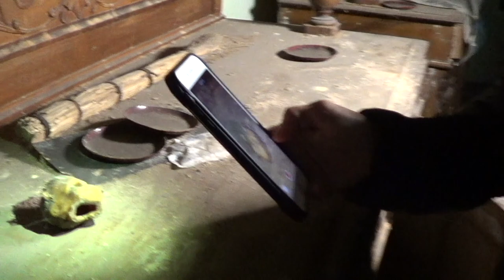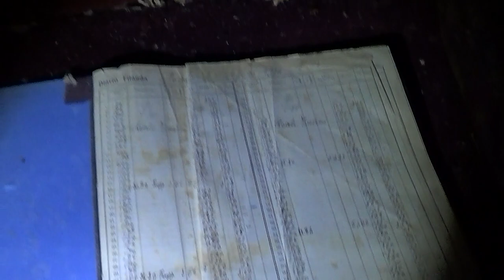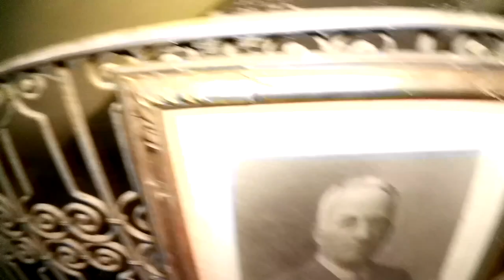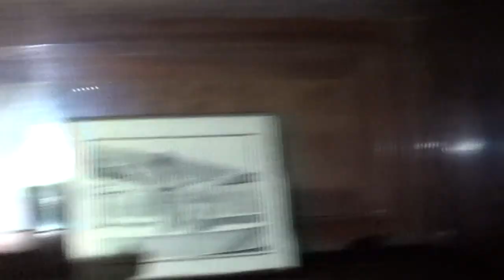La vecchia filanda sopralluogo paranormale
Questo video riguarda la storia della filanda di Sotto il Monte Giovanni XXIII, chiusa dal 1978, è uno dei monumenti storico-industriali più importanti della Lombardia. Oggi appare in uno stato di degrado e di difficile recupero, ma è l’ultima del triangolo dell’Isola e l’unica a conservare all’interno i macchinari. Costruita nel 1902, lavorava i bozzoli prodotti dai bachi da seta allevati nella zona dell’Isola, i cui campi erano piantumati a gelsi dai quali si otteneva la «foglia». Della fabbrica rimangono però le suggestive immagini fotografiche di Pepi Merisio. La filanda inoltre negli anni era stata scelta da registi e scenografi per riprese di film ambientati nel primo ’900.

Quale sarà il destino di questo straordinario monumento dell’archeologia industriale in rovina? Va anzitutto precisato che la filanda è tutt’oggi proprietà privata. Anche con le precedenti amministrazioni comunali si era stabiliti alcuni contatti per poter risolvere una situazione decisamente critica.